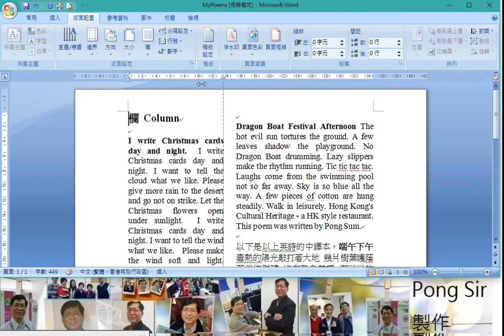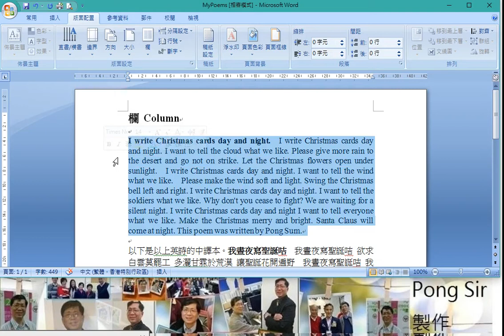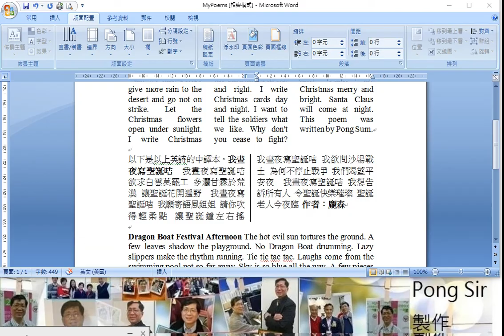Word 分欄 Column Pong Sir 教學